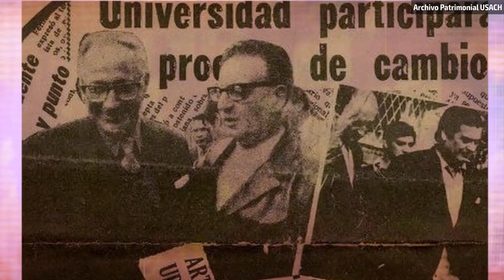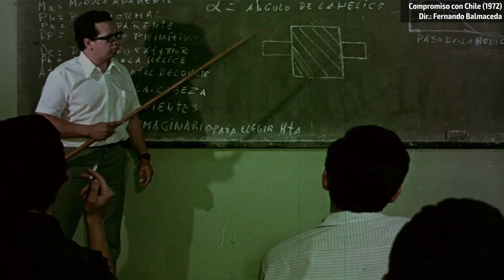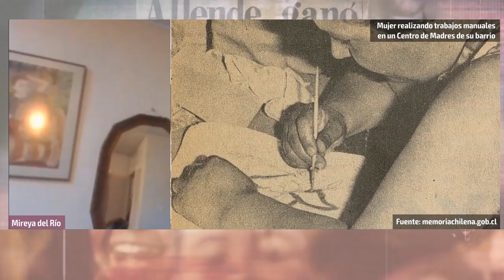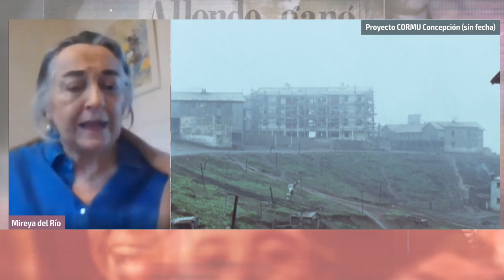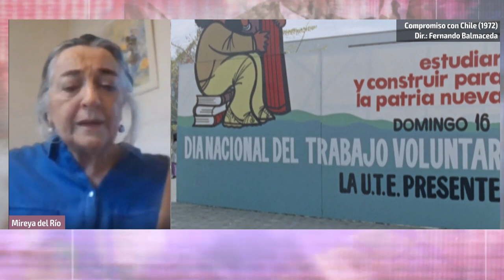Convenio CUT-UTE: Mujeres trabajadoras y la UTE | Mireya del Río, Encargada Convenio Junji-UTE